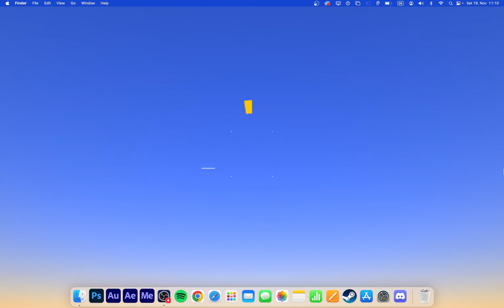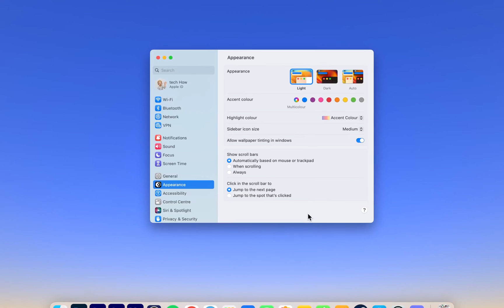How To Stop Sharing Photos Between Devices on Mac OS Ventura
A short tutorial on how to prevent photos from being shared between your Apple ID devices using your Mac.

Timestamps:
0:00 Introduction
0:16 Photos iCloud Settings
1:00 iCloud Settings